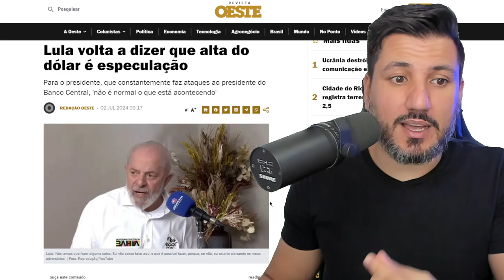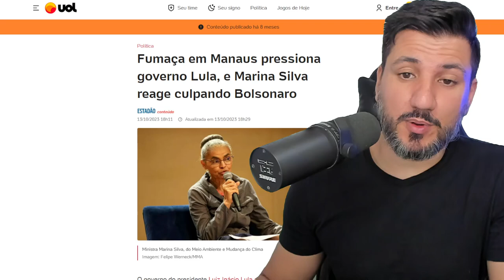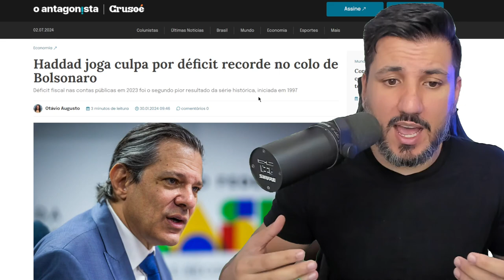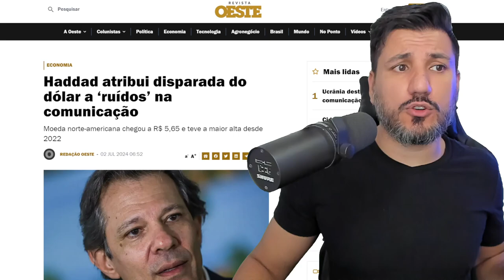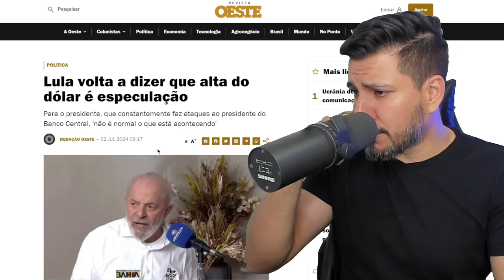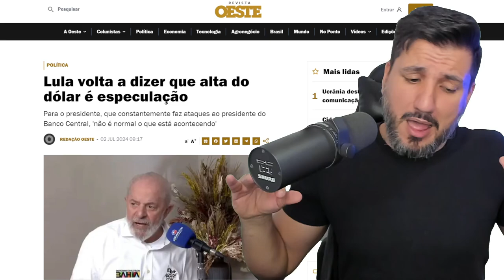LULA E HADDAD ENTRAM EM CONBFLITO SOBRE A ALTA DO DOLAR